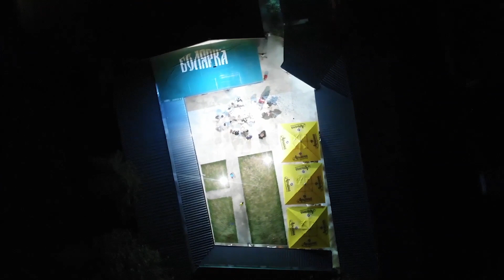Sunet na Sabri-1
HUS VIDEO STUDIO